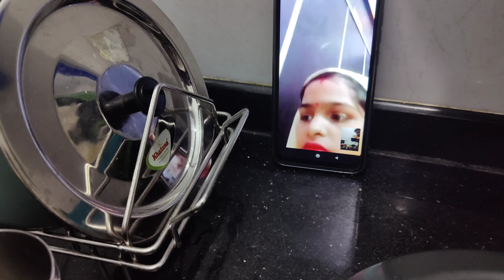New journey has began towards the new city